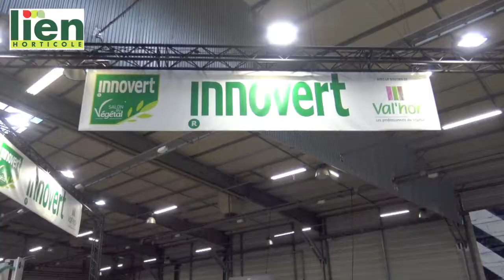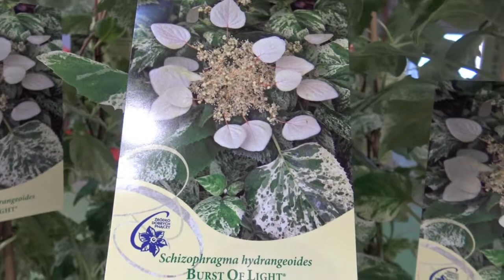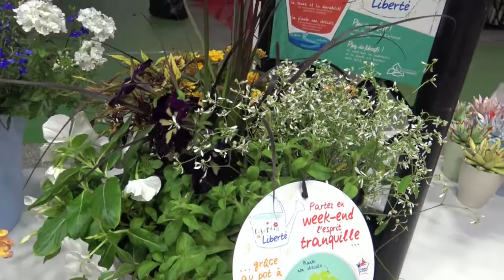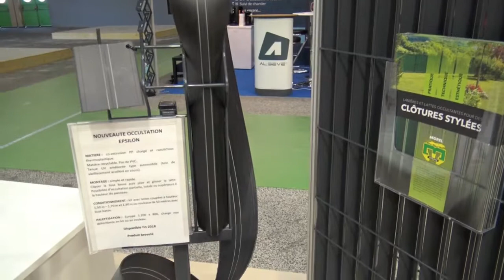Présentation du palmarès INNOVERT© 2018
Lundi 18 juin à Nantes, pendant le Salon du Végétal, le jury du concours Innovert® a sélectionné, parmi une soixantaine de dossiers, les nominés du concours d'innovation du Salon du végétal.
Alain Delavie, Président du jury, annonce et présente le palmarès 2018 des Innovert® au concours.